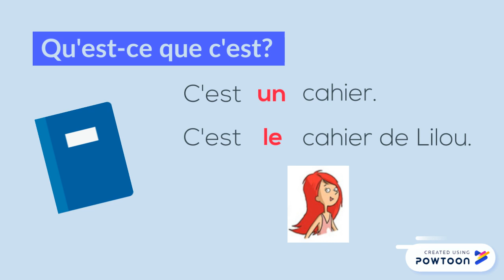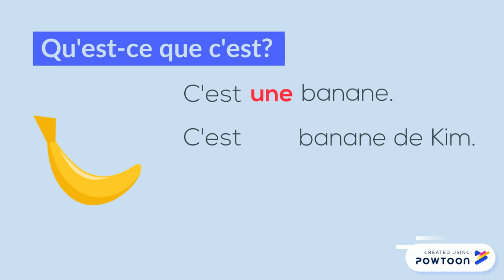Les articles indéfinis et définis